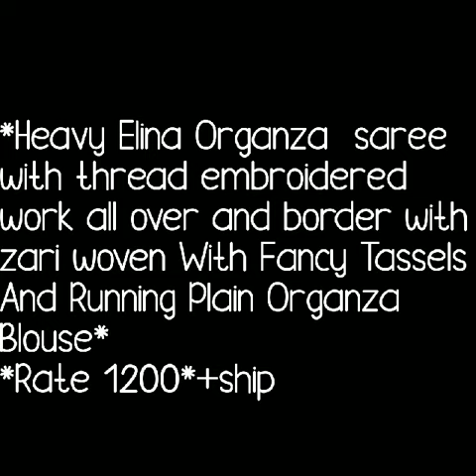ORGANZA SAREES SERIES ||Light Color Organza With Tread Embroidery Sarees Collection|| EPISODE 6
Presenting new collection of light ,bright color  thread embroidery work organza sarees. These sarees are very light embroidery work all over the body.Organza sarees has gray color border to each sarees with running plane organza blouse and fancy tassels at pallu.

organza embroidery sarees,लाइट कलर ऑर्गेनाजा एम्ब्रॉएरीज़ साड़ी, ऑर्गेनाजा एम्ब्रॉएरीज़ साड़ी,लाइट कलर  साड़ी,एम्ब्रॉएरीज़ साड़ी ,party ware saree collection,light embrodary work,tread work organza ,
fancy organza sarees,
organza floral sarees,
fancy organza sarees online,
light weight partyware,
organza silk sarees with embroidery price,
kora organza sarees,ऑर्गेनाजा
कलर ऑर्गेना saree,

1 . watsup for order: 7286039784
 2. no negotiations please
 4.Sorry, cash on delivery service is not available
 5.payment can send through RTGS,,google pay or paytm,account transfer.
 6.Dispatch will be with in 2 3 day after payment
 7.After dispatching we will send you courier number through watsup
 8.Depends on distance item will receive.normally 7 to 10 working days
 9.Take video at the time of parcel open
10.if you find any damages you can returned to same address
11.we supply all over  india,and overseases also.